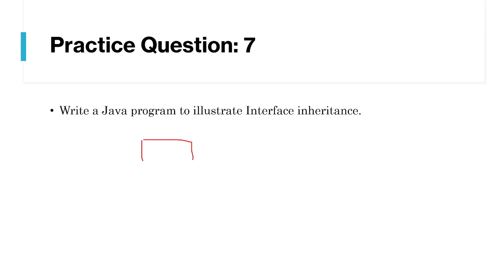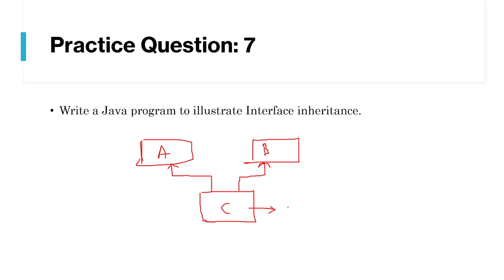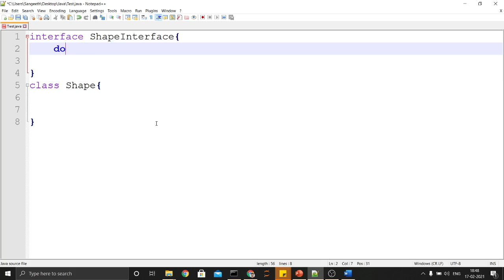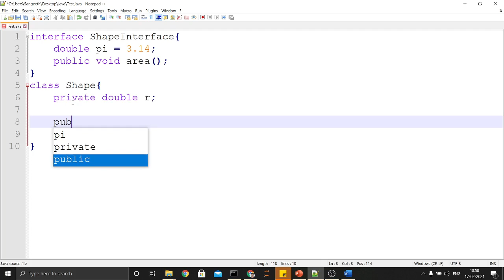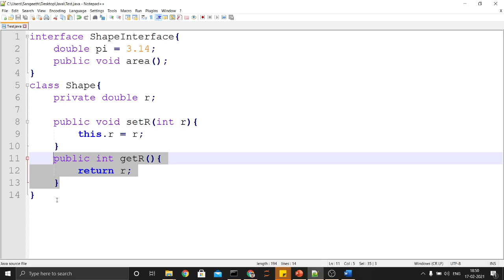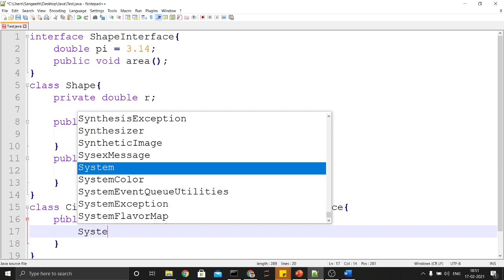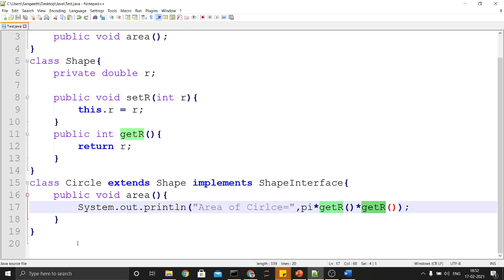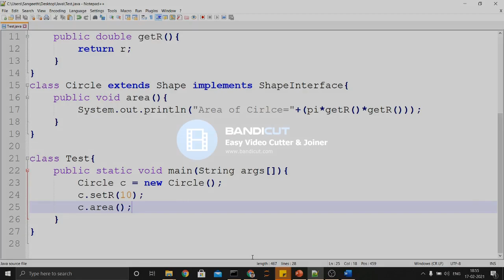Practice Question 07 - Interface Inheritance